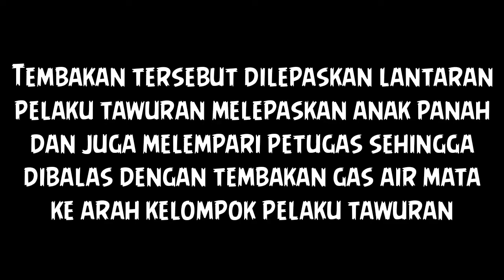PERANG ANTAR WARGA KANDEA PECAH